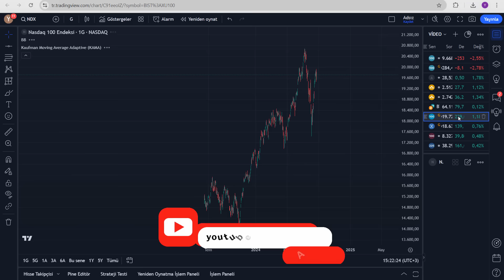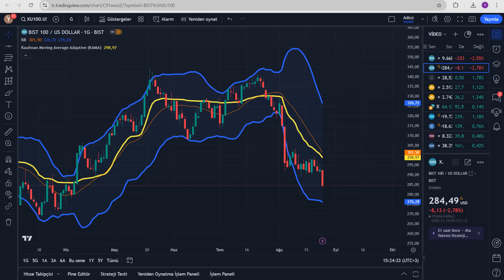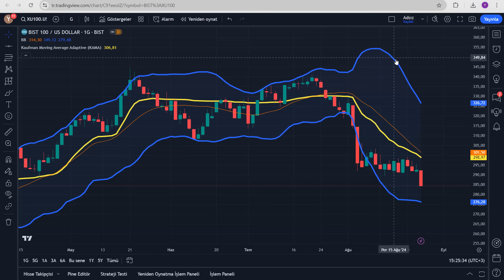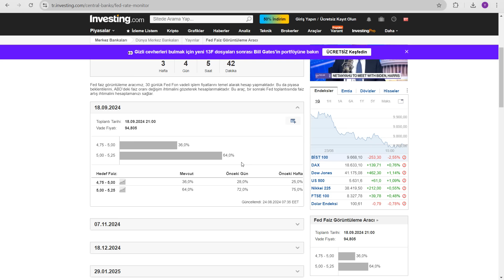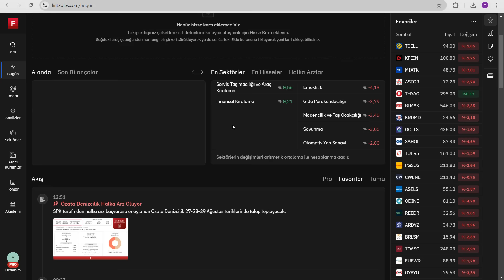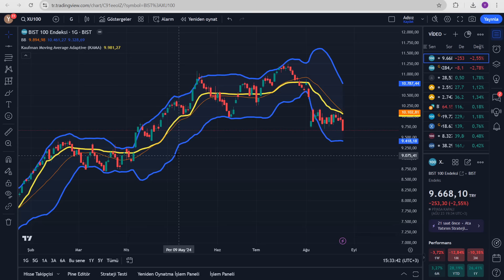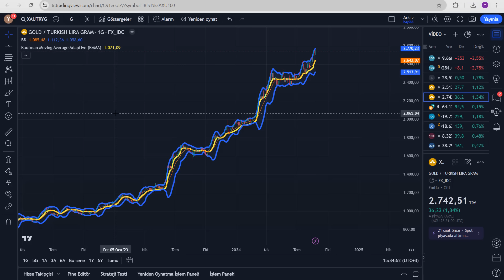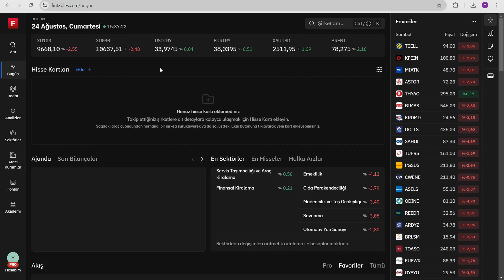DÜNYA BORSALARI UÇARKEN BORSA İSTANBUL NEDEN DÜŞÜYOR? | BU DÖNEMDE HANGİ HİSSELERİ ALMALIYIZ?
DÜNYA BORSALARI UÇARKEN BORSA İSTANBUL NEDEN DÜŞÜYOR? | BU DÖNEMDE HANGİ HİSSELERİ ALMALIYIZ? Borsa İstanbul da işlem gören hisselerden çok ucuz hisseler uygun fiyatlı hisseler enflasyon üstü getirisi olanlar ve yükselecek hisseleri inceledim yükselecek hisseler mükemmel hisseler çok para kazandıracak hisseler. Borsa para kazanmak Bebek hisseler çok kazandıracak hisseler çok kazandıracak portföy.